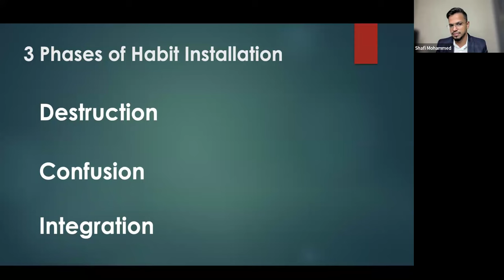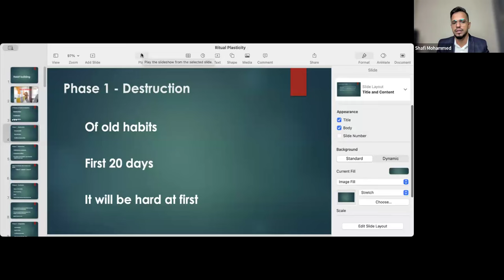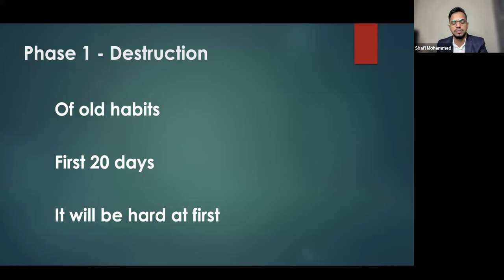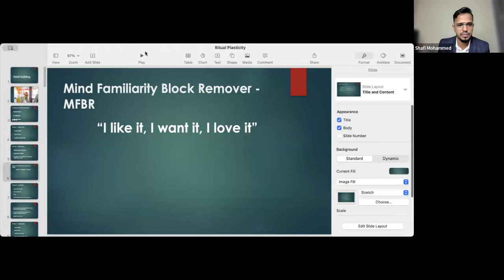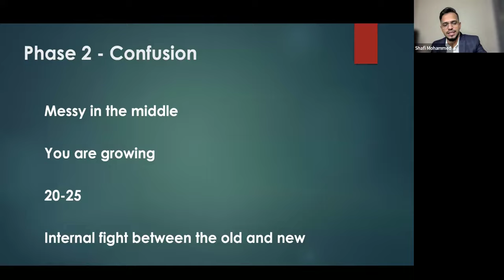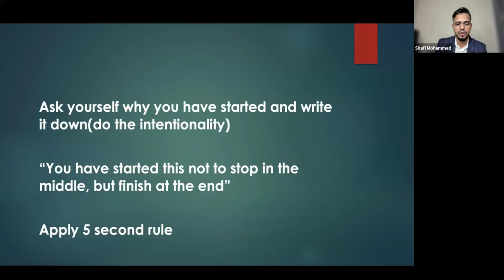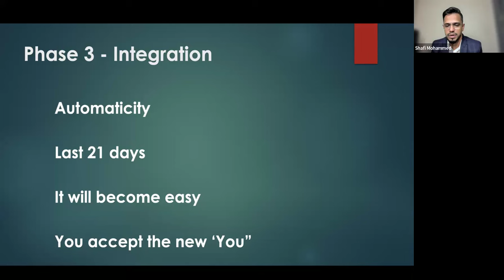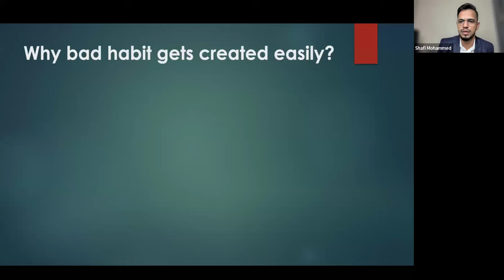Morning Class Day 79 : WEALTH CREATION | HABIT BUILDING | Shafi Inspires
തികച്ചും സൗജന്യമായിട്ടുള്ള മെഡിറ്റേഷനിലും, മോർണിംഗ് ക്ലാസിലും  ദിവസവും പങ്കെടുക്കുന്നതിനു വേണ്ടി താഴെകൊടുത്തിരിക്കുന്ന ലിങ്കിൽ ക്ലിക്ക്  ചെയ്തു ഗ്രൂപ്പിൽ ജോയിൻ ചെയ്യുക.👇